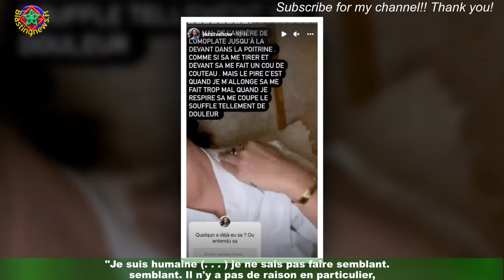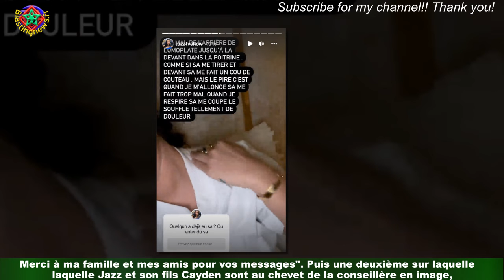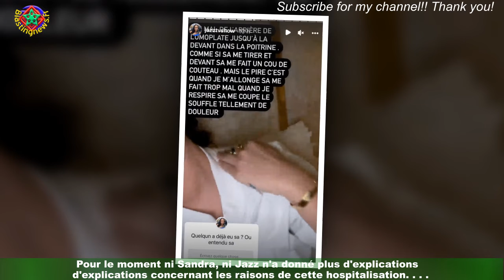Jazz Correia : sa mère hospitalisée elle donne de ses nouvelles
La fille soutient la mère ! Très présente sur Instagram - puisque toujours bannie de Snapchat - Jazz y dévoile son quotidien de femme mariée,maman et entrepreneuse, mais aussi ses états d'âme et coups de blues. Récemment,elle faisait part d'une déprime passagère. "La vie est étrange en ce moment, je passe du temps sur les réseaux à regarder tout et n'importe quoi et pourtant je partage pas grand chose",